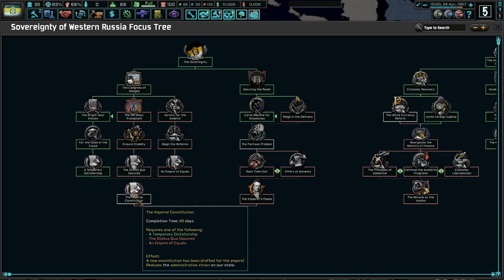Basic Russian Economics! Hoi4 The New Order: The Last Days Of Europe (Vyatka) #6